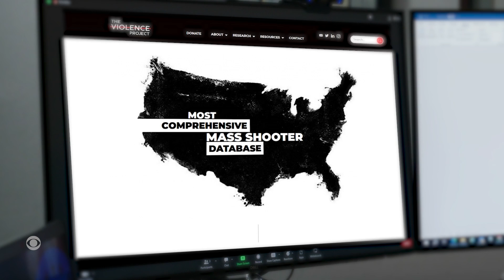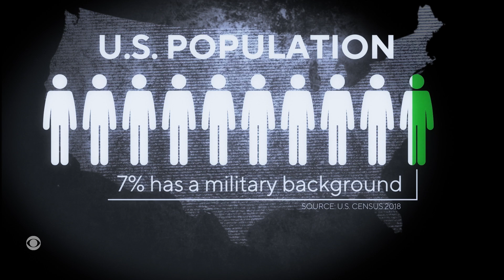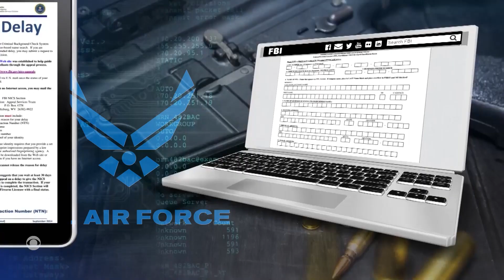Maine gunman is the latest mass shooter with a military background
CBS News analysis of data compiled by The Violence Project shows that since 1966, a disproportionate number of mass shooters had military experience in their backgrounds. Correspondent Stephen Stock looks at why experts believe this to be the case.